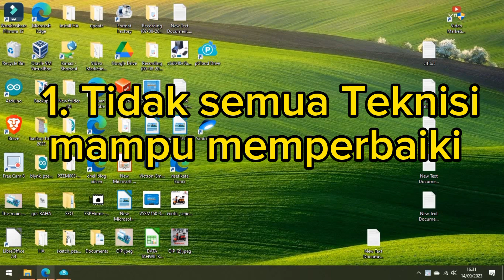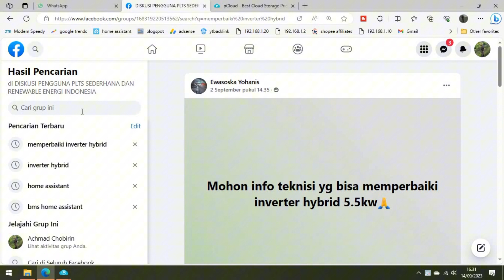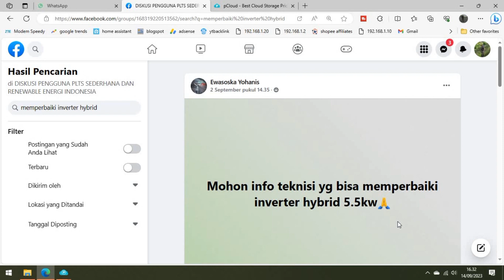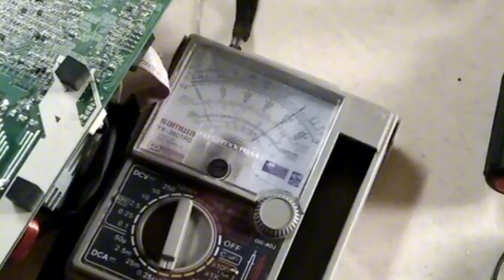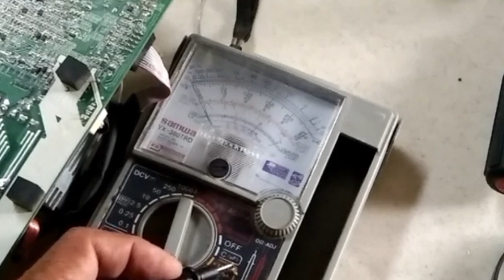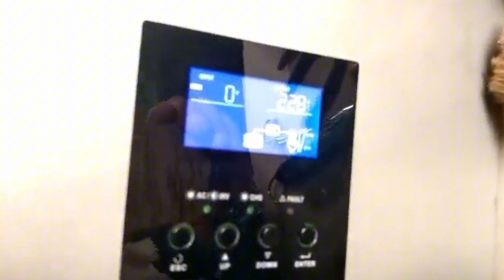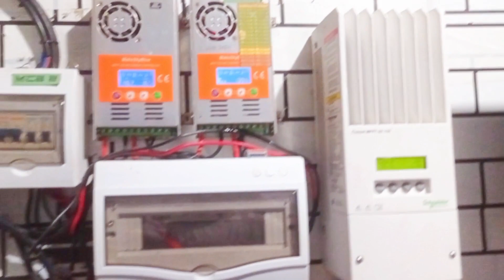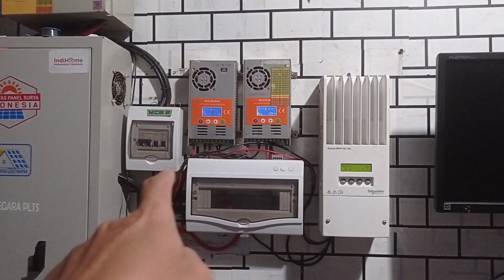PLTS saya tidak menggunakan inverter hybrid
PLTS saya tidak menggunakan inverter hybrid - jangan salah memilih inverter, akibatnya bisa fatal.  inverter hybrid adalah suatu perangkat dalam sistem panel surya untuk rumah atau plts atau panel surya yang dapat mengubah arus listrik searah (dc) menjadi arus listrik bolak-balik (ac) dengan menggunakan sumber energi terbarukan seperti panel surya

 00:00 perkenalan
 00:57 tidak semua teknisi mampu memperbaiki inverter hybrid
 02:27 Suku cadang inverter DIY/rakitan lebih mudah didapat
 05:38 Merakit inverter lebih mudah
 06:50 Inverter DIY/perakitan yang dapat diupgrade
 07:40 Inverter DIY/rakitan dapat dibuat secara bertahap
 08:36 Kesimpulan

barang-barang yang saya beli di shopee untuk konten